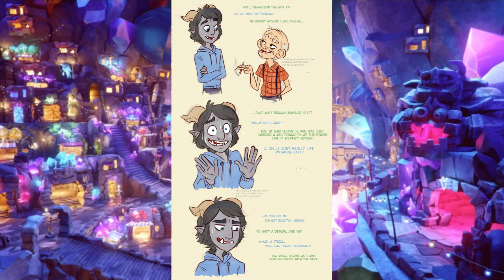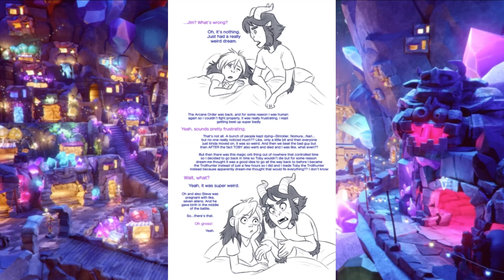trollhunters: alternate ending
the comic and pics you see is not my property it belongs